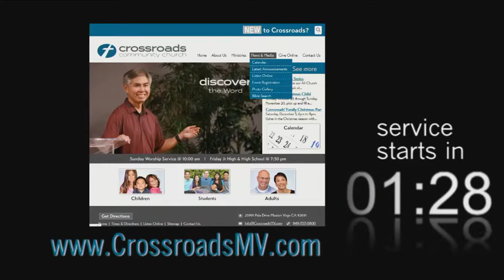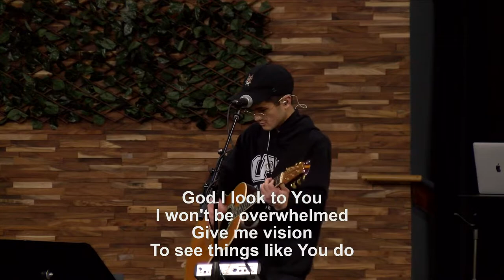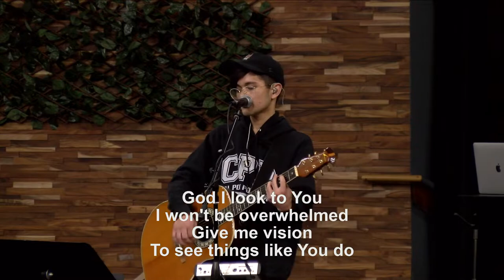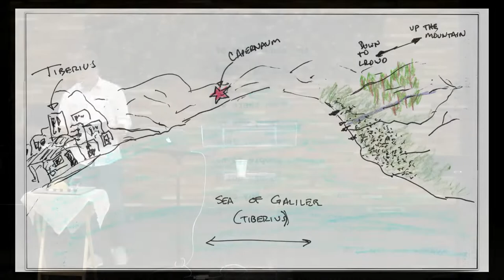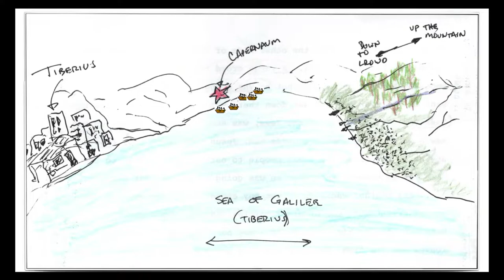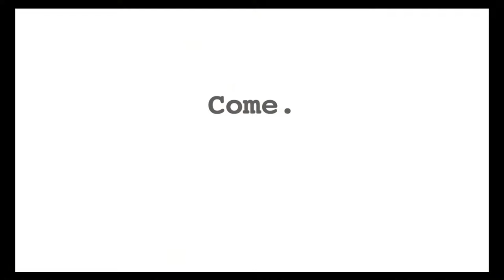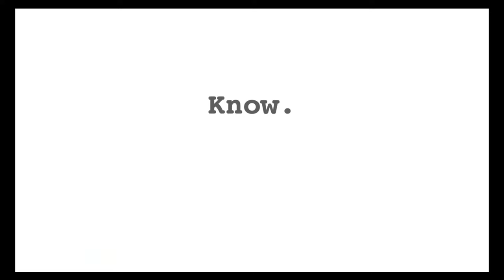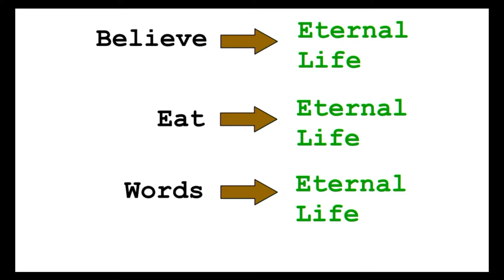John 6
Speaker: Randy Rogers